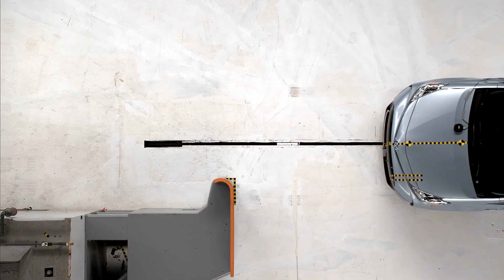2015 Prius v driver-side small overlap IIHS crash test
2015 Prius v 40 mph driver-side small overlap IIHS crash test